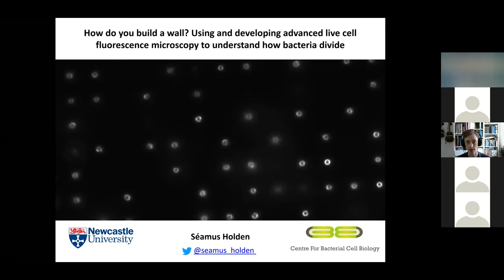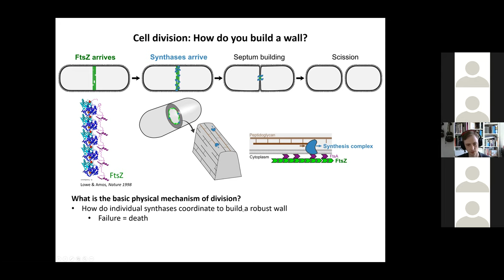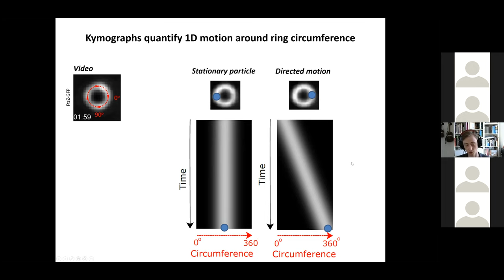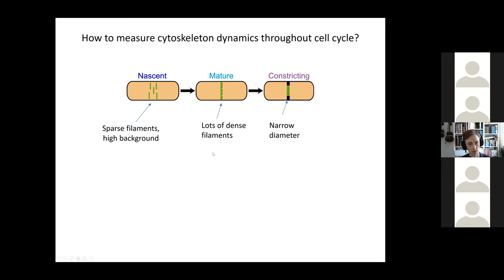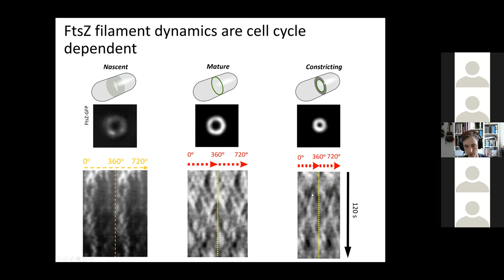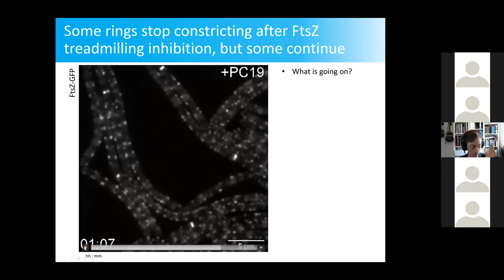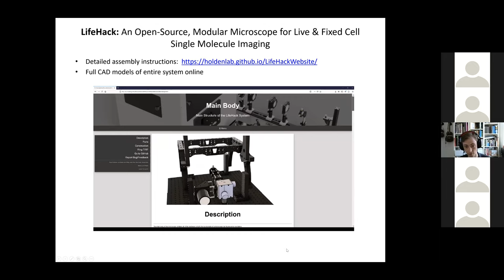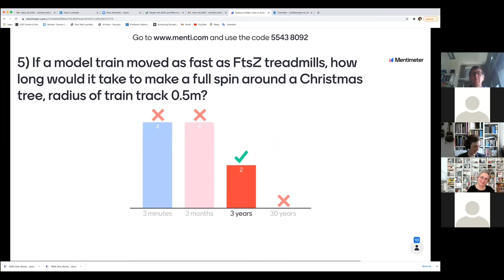Seamus Holden - Advanced live cell fluorescence microscopy in bacterial division - Imaging ONEWORLD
This week 'How do you build a wall? Using and developing advanced live cell fluorescence microscopy to understand how bacteria divide', with Invited Speaker Seamus Holden from Newcastle University, UK.

As part of the 'Imaging ONE WORLD' series, the focus of these lectures is on microscopy and image analysis methods and how to apply these to your research. Almost all aspects of imaging such as sample preparation, labelling strategies, experimental workflows, ‘how-to’ image and analyse, as well as facilitating collaborations and inspiring new scientific ideas will be covered. Speakers will be available for questions and answers. The organisers, CRUK CI core facility staff, Gurdon Institute, MRC-LMB, MRC Cancer Unit and NPL will be able to continue the discussion and provide advice on your imaging projects.